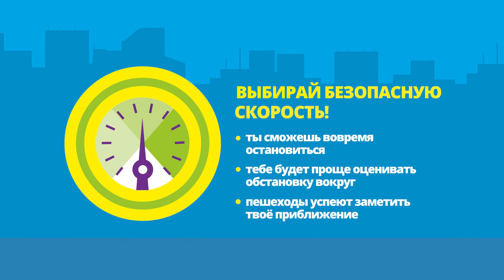Что ты можешь рассказать о средствах индивидуальной мобильности, и что они могут рассказать о тебе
С каждым годом все больше становятся популярны средства индивидуальной мобильности: самокаты, ролики и скейтборды стали неотъемлемой частью жизни многих людей.

Какой вид транспорта подходит именно тебе? Как правильно себя обезопасить?

Ответы на эти вопросы ждут тебя в ролике, разработанном в рамках социальной кампании "Твой ход! Пешеход"